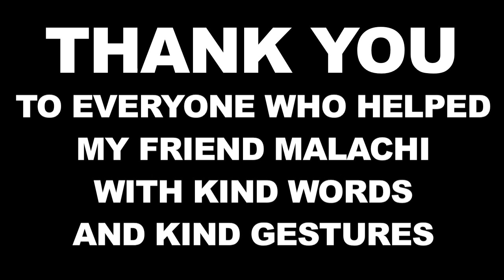THANK YOU - Meet My Friend The Hero.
Thank you to all my viewers who have helped Malachi with your kind words and kind gestures.  Thanks for being good people.

If you wish to help Malachi get back on his feet after losing everything he owned, go

(although don't expect any new videos for a long time!)

Greg